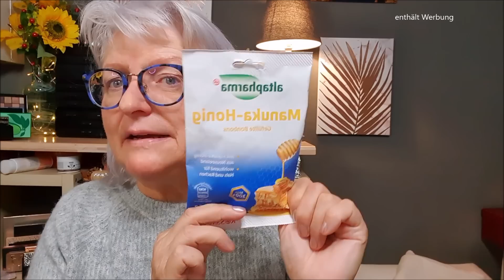Rossmann H A U L I V L O G I Makeup & Quasseln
tja, diesmal gibt es einen kleinen VLOG von mir.
Ich war bei Rossmann, für meine Mama einkaufen, und da bin ich noch so durch die Regale geschlendert.
Und siehe da, man...also ich finde doch immer etwas!!!
Das stelle ich in dem ersten Teil des VLOG's vor.
Im zweiten Teil schminke ich mich dann mit der neuerworbenen Lidschatten Palette von Rival loves me!

Produkte:
Maybelline:
Face Studio prime, Anti-Rdness Primer
Foundation, 30h, 48 Sub Beige

MCo Beauty:
Banana Powder

Golden Rose Bronze Powder, 03

Essence:
Camouflage+, matt concealer,20 light ivory
Extreme Shine, Volume Lipgloss, 04 purple rain

Rival de Lopp.
Volumizing Mascara, black

Manhattan:
Brow Shake, 001 Blode

Rival love me:
Beyond the Shadow, Multi Use Palette
MaTTitude Lippenkontur, 03 captured

Die neuen Zuschauer sind herzlich eingeladen und lassen bitte auch ein ABO da.

Viel Spaß
und ganz lieben Gruß
Eure Farbenfroh60plus